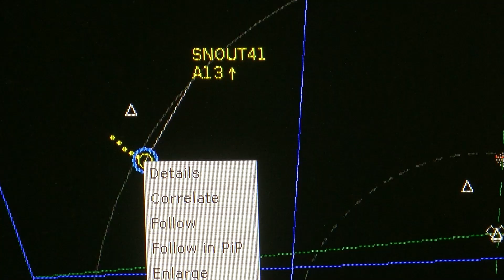Controlador de Tráfego Aéreo | Força Aérea Portuguesa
Os Controladores de Tráfego Aéreo garantem a separação entre as aeronaves e obstáculos, mantendo um fluxo seguro, ordenado e expedito do tráfego aéreo.